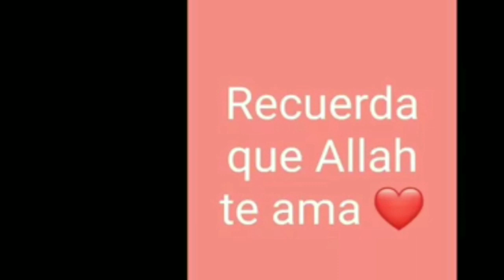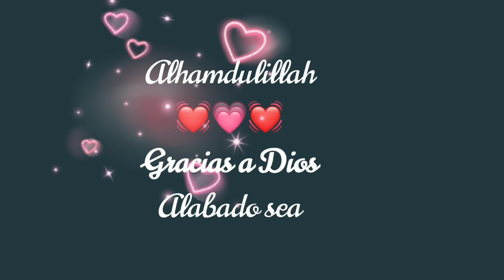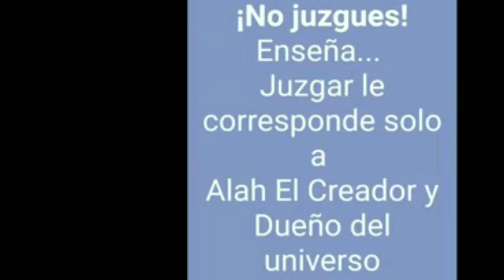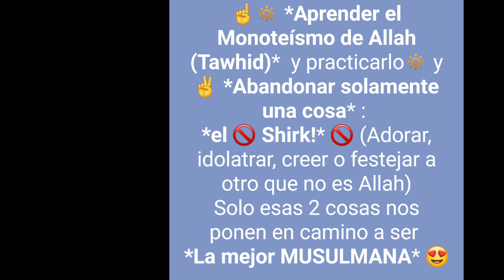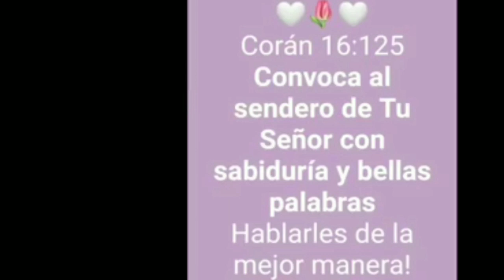La Mejor Musulmana y La PEOR